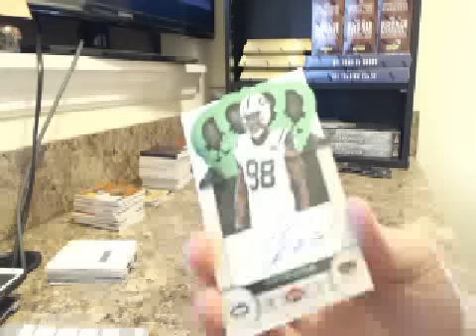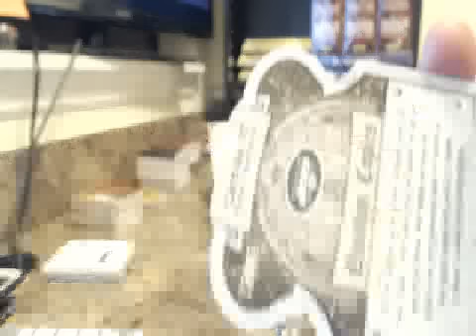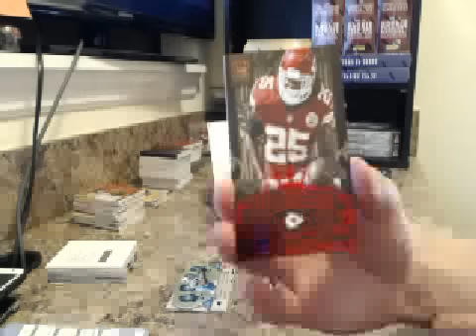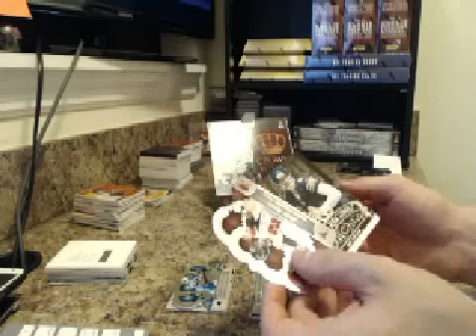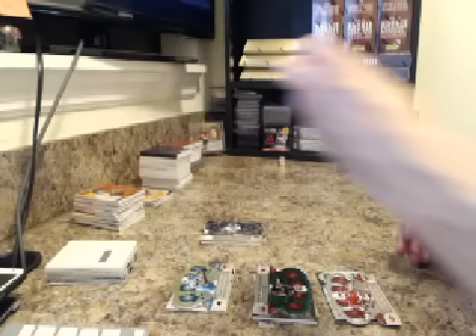2012 Crown Football Pack War